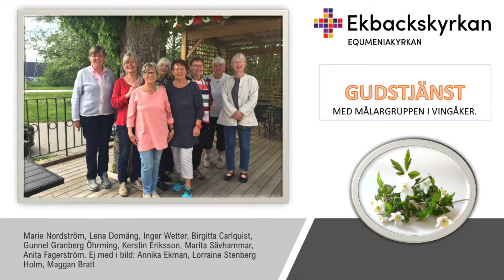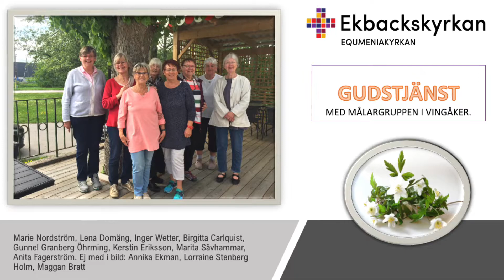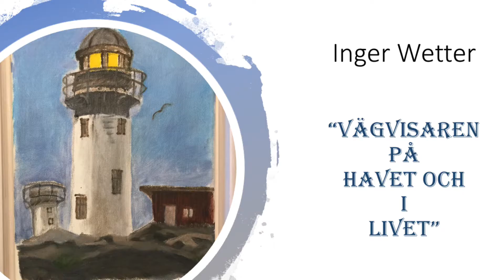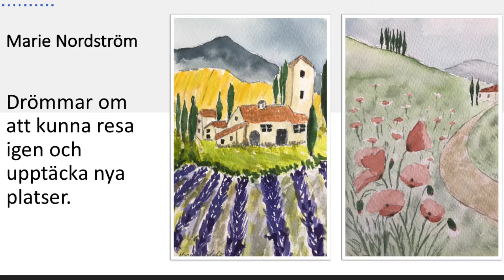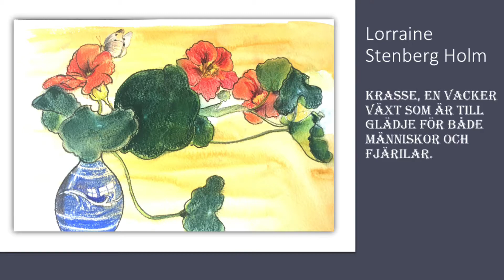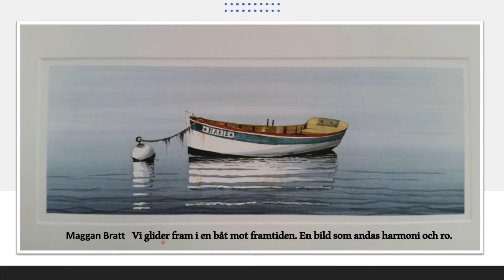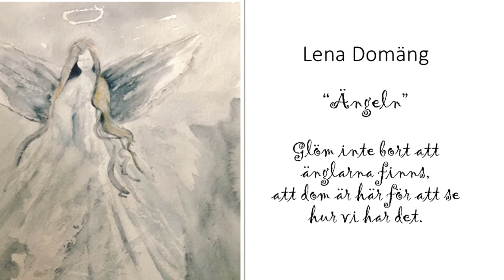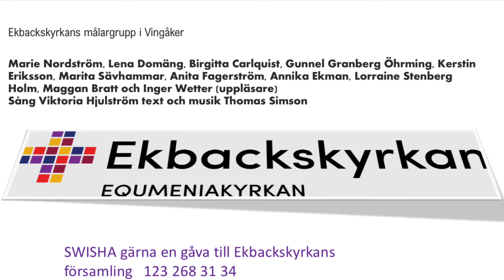Gudstjänst 24 maj 2020 med Målargruppen Sång Viktoria Hjulström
Videon är producerad den 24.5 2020 för Ekbackskyrkan i Vingåker.
Uppläsare : Inger Wetter.
Sång: Viktoria Hjulström text och musik Thomas Simson